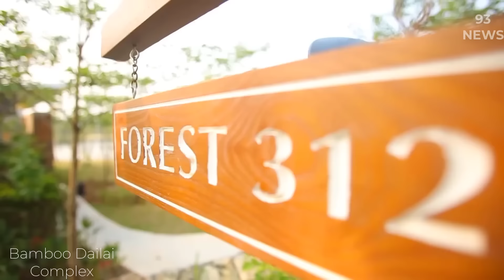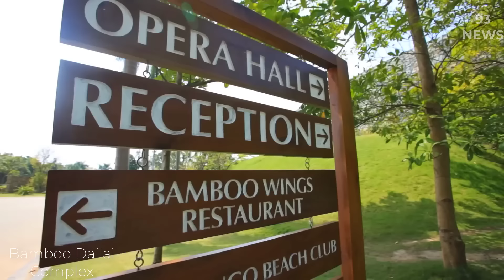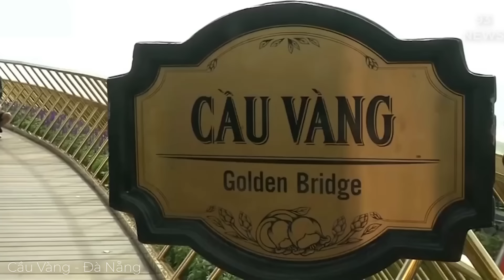8 Công trình ở Việt Nam nổi tiếng toàn thế giới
##Chào mừng bạn đến với kênh YouTube thú vị và giải trí của chúng tôi dành cho tất cả mọi người.
### kênh " 93 NEWS " sẽ cùng bạn khám phá, tìm hiểu, thú vị, khoa học, công nghệ cũng như tìm hiểu về những công trình kiến trúc nổi bật củathế giới.